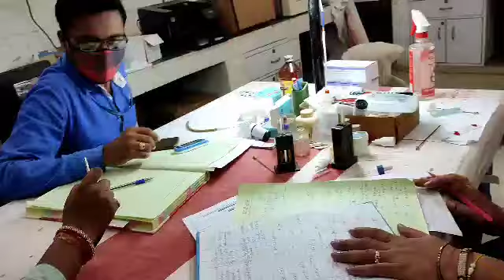ochank anta heigala bhabinaithai ate hairan hebar ke paduche😭pinkyalltypevlogs odiavlog #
good evening fnd 🙏🙏